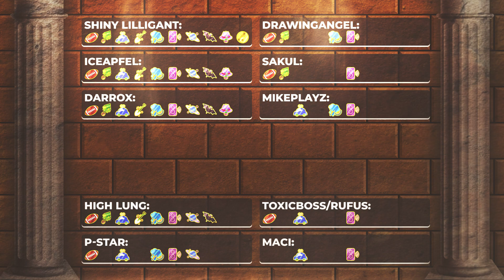Sephis Pokemon Arenaleiterburg VS Maci Kampf 1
Social Medias 💻